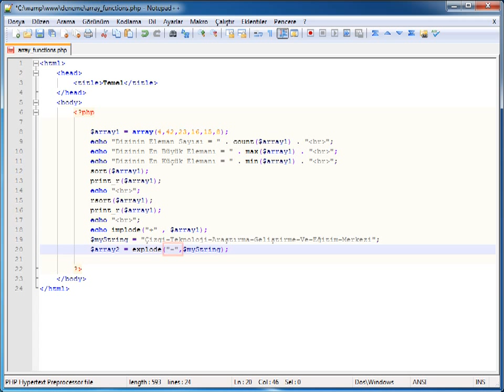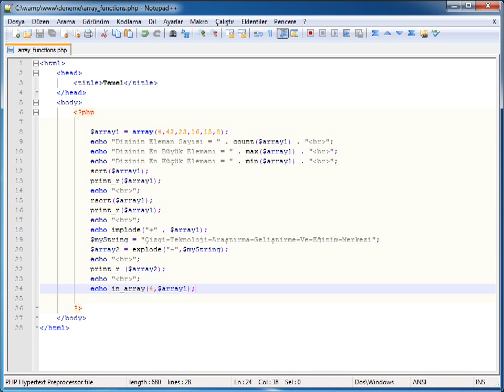PHP-MYSQL - 04 Veri Tipleri: 07 Dizi Fonksiyonları